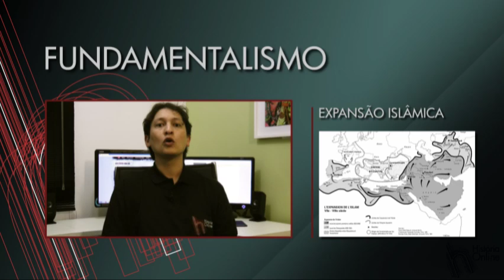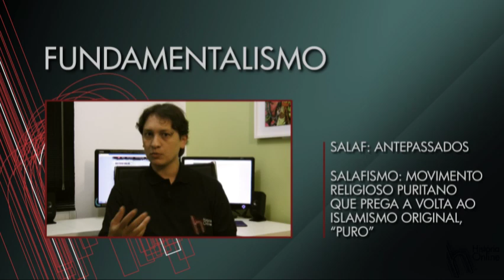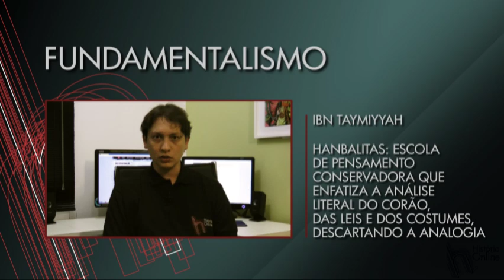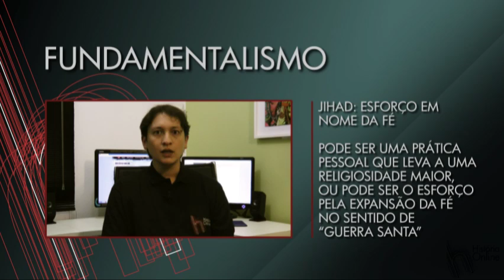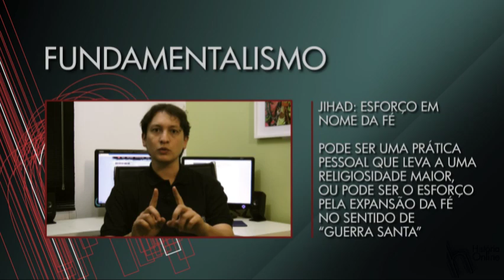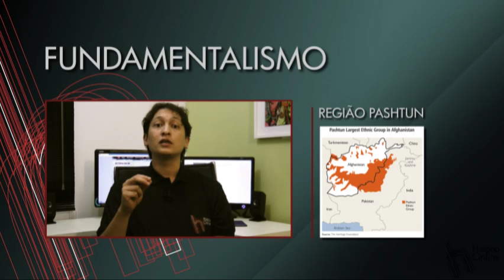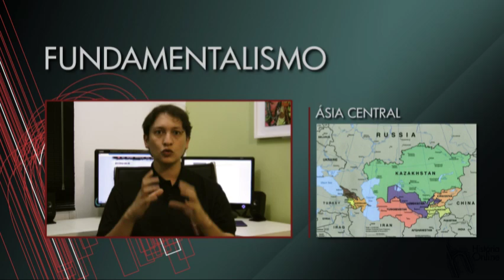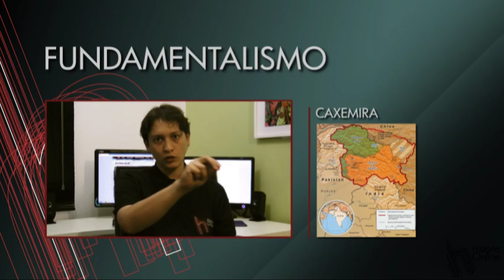Prof Daniel - Fundamentalismo.mp4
Vídeo abordando o conceito de Fundamentalismo.